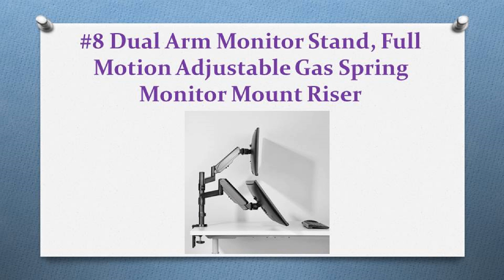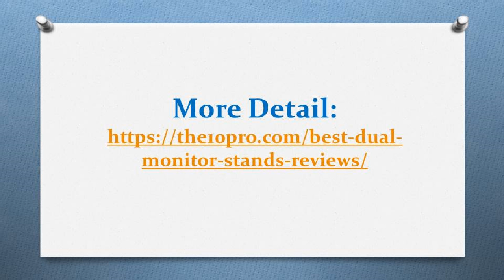Top 10 Best Dual Monitor Stands Reviews In 2018